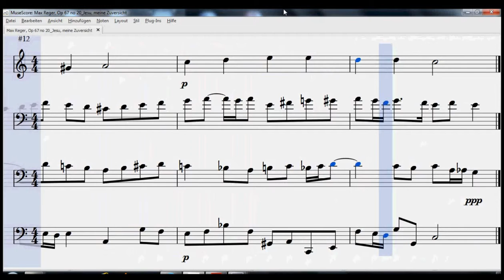Max Reger, Op 67 no. 20: Jesu, meine Zuversicht (with sheet music)